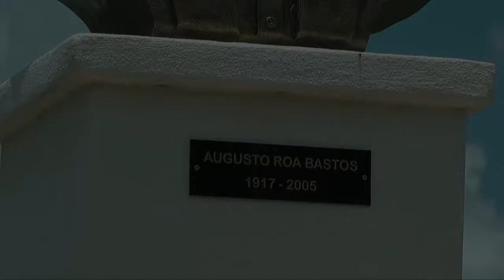Avance ROA y sus amigos - Carpincheros Bloque 10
Este  clip es solamente a los efectos de ir preparando terreno para en la brevedad presentarles el documental terminado en su parte 1.
Por  lo extenso y valioso de lo grabado con Augusto en 1990, terminaremos  la parte final en enero de 2018. Esta segunda parte  tiene una sorpresa. Augusto seguirá siendo homenajeado en sus  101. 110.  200 años. Los inmortales siguen con nosotros. Les presentamos a JUAN DUARTE, un compatriota con enorme talento musical. Además de ejecutar maravillosamente las obras de Barrios. el compone sus propios  temas. EL ULTIMO TREN es su creación para este audiovisual sobre Toti. Augusto Roa  BAstos, Miembro fundador  honorario de ECOCULTURA. Al final del documental terminado estarán todos los amigos de Asunción y de Iturbe, reconocidos por su apoyo.